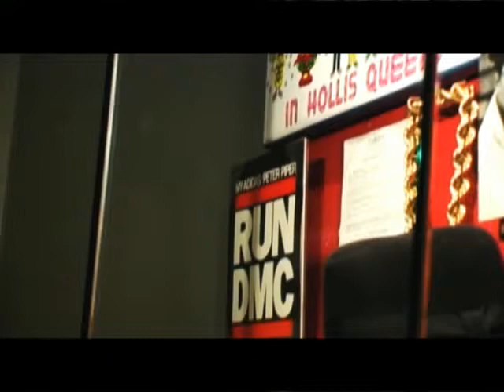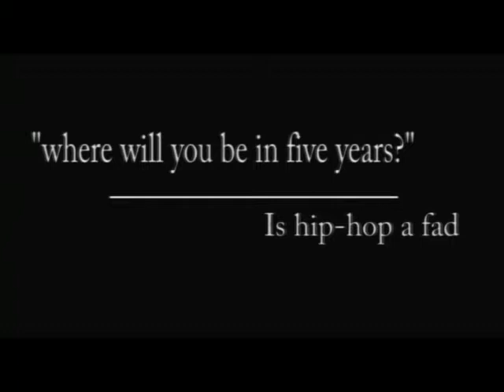My weekend With DMC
This is a teaser from a documentary that I produced with DMC of RunDmc fame.  I was invited to join him on his trip to Cleveland, OH when they was inducted into the Rock and Roll Hall of Fame.